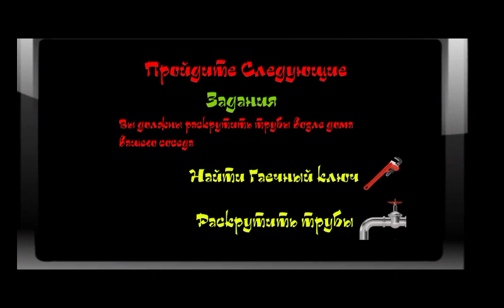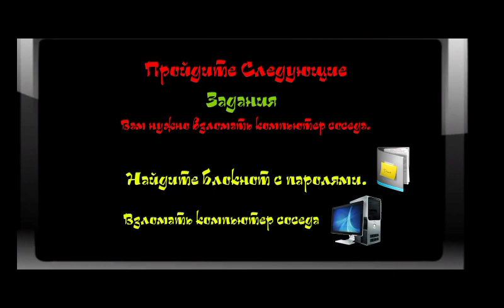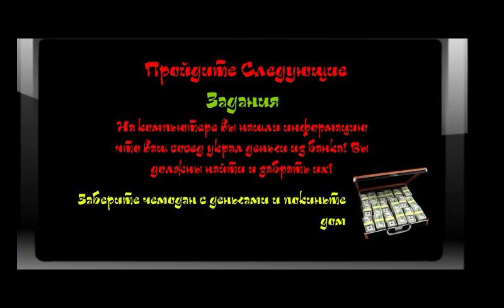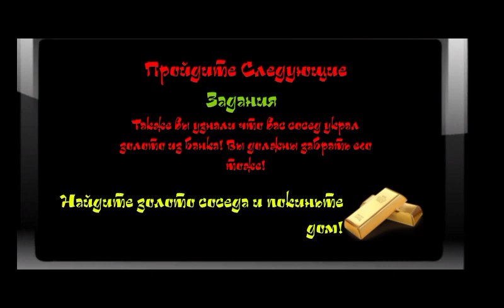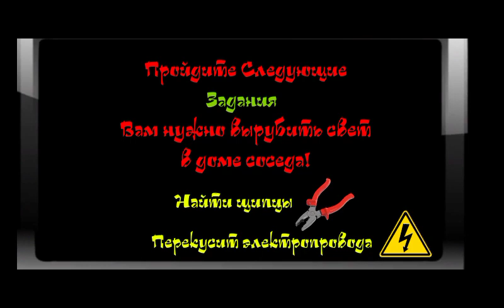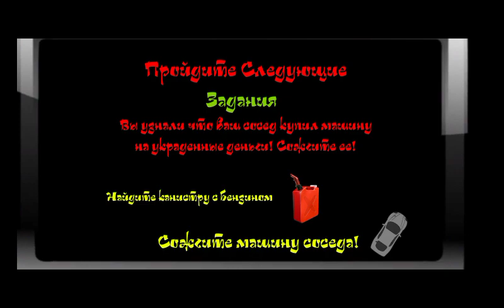Sponge Neighbor . Hello BoB 3D